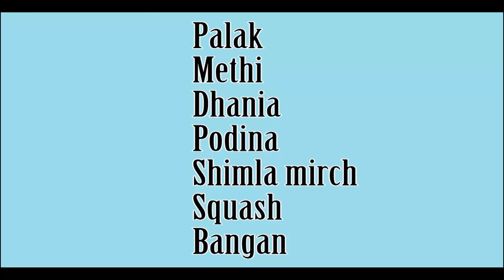When to Sow Summer Vegetables | Which Vegetable Seeds You Can Grow in Summer